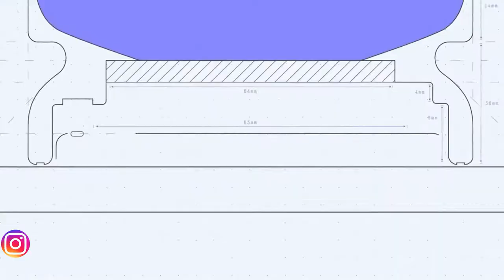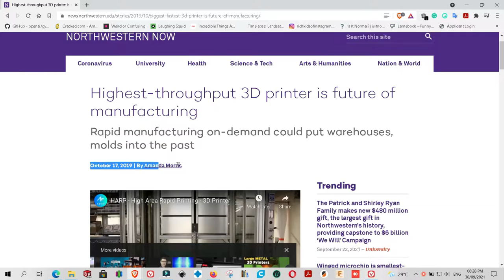What is HARP 3D Printing?|| Faster SLA Method || IN HINDI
In this video, we discussed HARP 3d Printing which is a faster SLA/DLP technique.